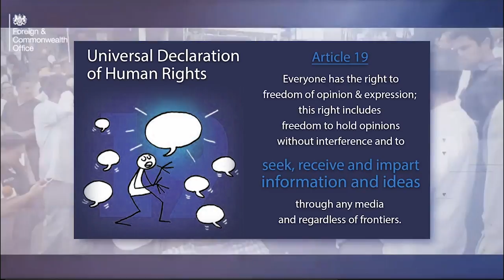DOCTORS WARN: Assange may not survive the appeal process - CN Live! S3E9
"Doctors for Assange began writing to governments in late 2019 warning that Julian Assange was in a fragile state of health, and could die in prison. We have repeatedly called for his release on urgent medical grounds. Since then, medical experts who examined Julian Assange testified in court to the seriousness of his medical condition. They explained that he would not survive oppressive prison conditions, and his extradition to the United States was denied on those grounds.

The High Court subsequently stood by the medical findings, and ruled that the medical evidence could not be challenged. Meanwhile, having won his case, Julian Assange remains in the very conditions that caused and perpetuated his precarious state of health in the first place. With appeals set to drag on for years, unless Julian Assange is released from prison, there is every reason to expect his condition to deteriorate, potentially dramatically so.

Given the medical evidence that is openly on the table now, Doctors for Assange warns that Julian Assange may not survive the appeal process."

GUESTS
Dr. Bob Gill, MBChB, MRCGP, General Medical Practitioner; writer and producer of the film, 'The Great NHS Heist', United Kingdom

Prof William Hogan, MD, Specialist in Internal Medicine; Professor of Biomedical Informatics, United States

Dr. Lissa Johnson, PhD, Clinical Psychologist and writer, Australia

Dr. Jill Stein, MD, Internist, Lexington, Massachusetts; Former instructor in Medicine, Harvard Medical School, two-time US presidential coandidate, United States

Dr. Derek Summerfield, Honorary Senior Clinical Lecturer, Institute of Psychiatry, Psychology & Neuroscience, King’s College, University of London; Former Chief Psychiatrist at the Medical Foundation for Victims of Torture, United Kingdom

Dr. Sue Wareham OAM (Order of Australia), MBBS, General Medical Practitioner (retired); Co-founder of ICAN, the International Campaign to Abolish Nuclear Weapons, which was awarded a Nobel Peace Prize in 2017, Australia